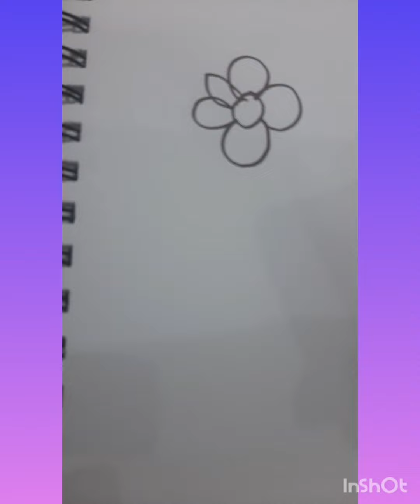how to make Thank you card....👨‍👩‍👧‍👦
how to write a thank you card for your teacher,
thank you card for the teachers,
thank you note greeting card,
thanks greeting card making,
thank you greeting card for mom,
greeting card making thank you teacher,
thanks greeting card for teacher,
mam ke liye thank you card,
thank you card for principal mam,
greeting card of thank you,
thank you greeting card simple,
thank you greeting card for police,
thank you greeting card for principal,
thank you card for orders,
thank you card for teacher pop up,
thank you card for staff,
pull me thank you card,
thank you card for teacher quotes,
thank you card for mentor,
thank you greeting card for rakhi,
thank you card for school staff,
thank you sir greeting card,
thank you greeting card teachers day,
thank you wishing greeting card for teacher,
thank you card for principal sir,
greeting card for thanking teacher,
thank you card words,
thank you card thank you card,
thank you card for students,
thank you greeting card 3d,
thank you card for your teacher,
thanks card for principal,
gratitude card for friend,
8 greeting card